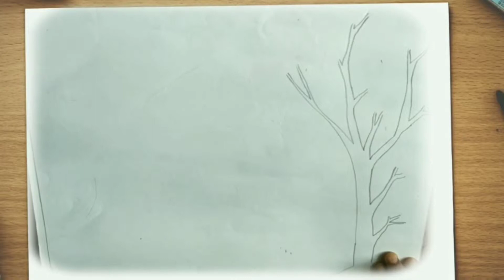How to draw scenery for beginners / Drawing for kids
Hi welcome to the channel"Sparsh art and craft academy "
Today we will learn how to draw scenery for beginners.
NOTE : follow complete video step-by-step for better learning.